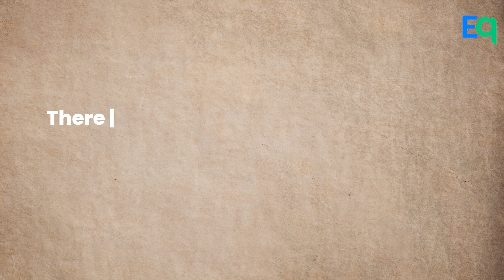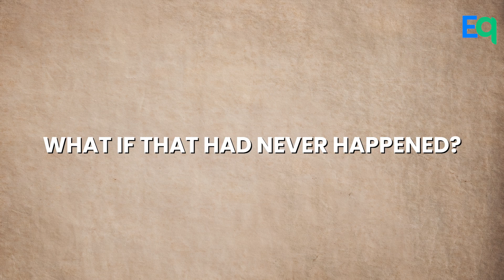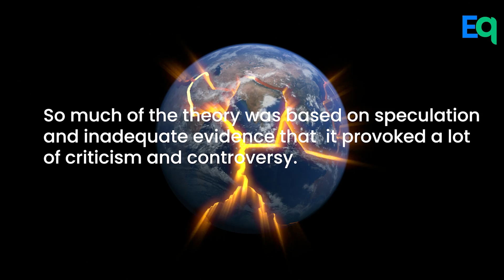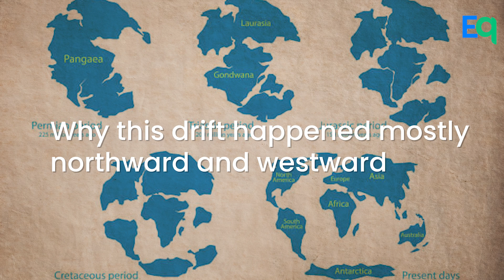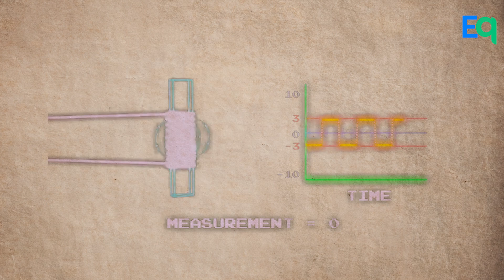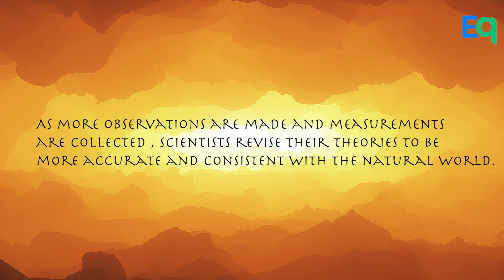What If Pangea Still Existed | Eduquest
Over the course of the Earth’s 4.5 billion-year history, several supercontinents have formed and broken up.
About 300 million years ago, the continent we know now as Asia was continuous with Africa, Europe, South America, and North America. They all existed as a single continent called - Pangea.
In this video, let’s have a look at how the seven continents came into existence and what if the Pangea had still existed.

Do let us know your views in the comments section!